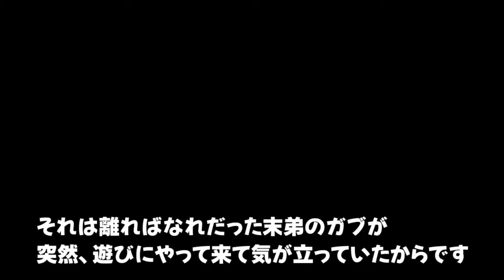離ればなれだった保護猫同士の姉弟が、久しぶりに再会したら・・・？！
離ればなれの保護猫の姉弟が久しぶりに帰って来た時、我家の猫達はどんな反応を示すのか？！喧嘩、必須のドキドキな序章は緊迫感が一杯です。

メンバー限定の貴重動画が見られるメンバーシップ登録はこちらです↓

2にゃんネルのXです（旧Twitteに毎日投稿、動画とは違う猫達のかわいい素顔が見られます）↓

2にゃんネルのInstagramはこちら（猫達の面白い画像がたくさん有ります！）↓

2にゃんネルのThreadsはこちらです（ウリエルの散歩動画が多目です）↓

【Amazon猫達の欲しい物リスト2024/06/15日、更新】宜しくお願いします😽😸😻↓

動画で使用している楽曲提供者様はこちら
「フリーBGM・音楽素材MusMus MacLeod 」、「ポケットサウンド 」、「DOVA-SYNDROME」、「煉獄庭園」、「甘茶の音楽工房」、「こんとどぅふぇ 」、「松浦 洋介」、「キュス」、「imataku」さん達他です。
※動画によっては使用していない事もあります。